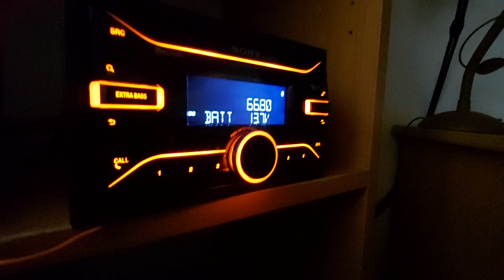Radio Rossii 66.80 FM OIRT Russia dx in Poland Łowicz